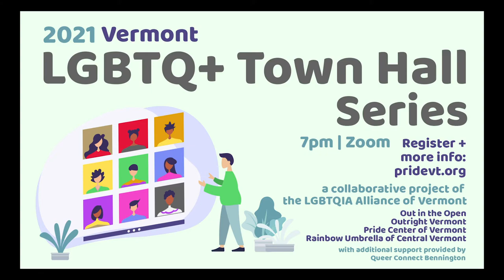All Things LGBTQ Interview Show: Justin Marsh, Rachel Desilets, and Celeste Castro